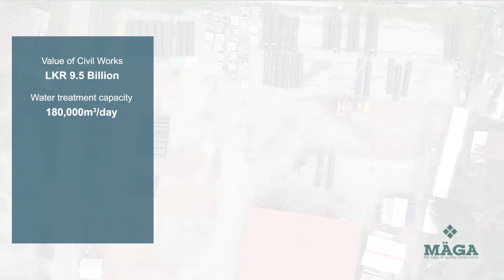Kelani Right-Bank (KRB) Water Supply Project, Stage II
The Kelani Right-Bank Water Supply Project Stage II is the second largest Water Treatment plant in the Country. Completed in November last year, the project is expected to benefit more than 1.7 million people in industrial zones and fast-growing suburbs of Northern Colombo and Gampaha.

KRB Stage-II was implemented by the National Water Supply and Drainage Board (NWSDB), with the Main Contractor Suez of France, and MAGA carrying out civil works of the project.
The project was a monumental undertaking that aimed to double the existing plant’s capacity and establish new and improved water-supply lines to townships in the Western Province.